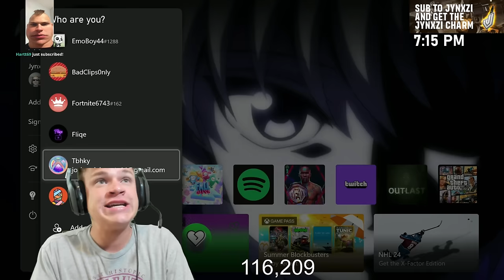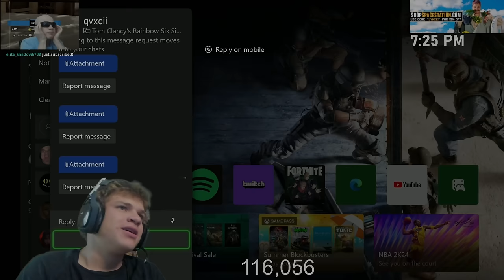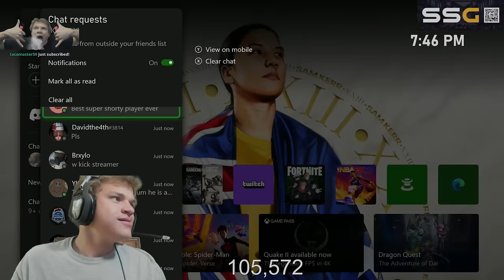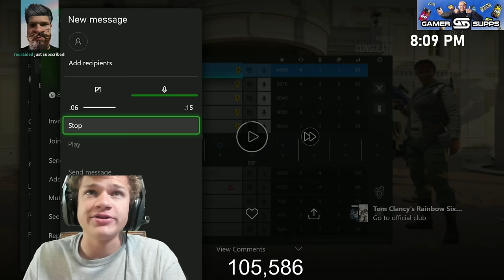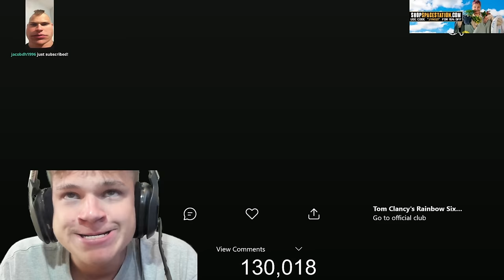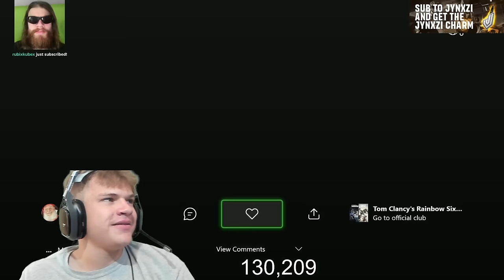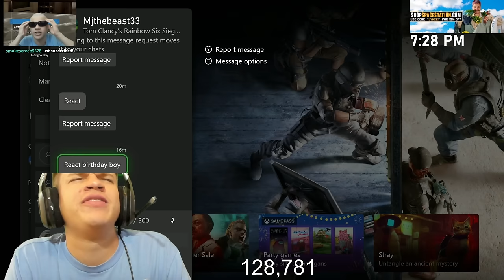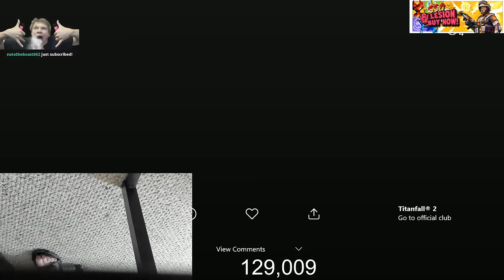2 HOURS of Jynxzi being Jynxzi | Jynxzi's Funniest Moments Compilation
Check out some of Jynxzi's best clips of the day in this hilarious compilation.

Clips of Jynxzi proving why he is one of the most entertaining streamers on the planet. Credit to one of the best streamers on top of his game right now @Jynxzi - Thank you for bringing us laughs and joy.